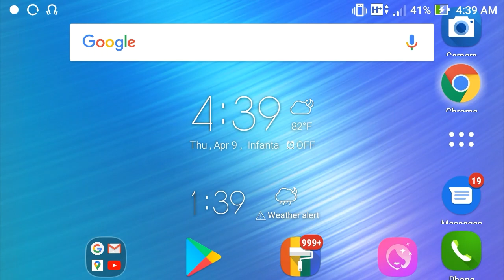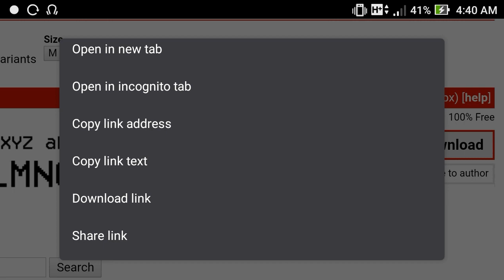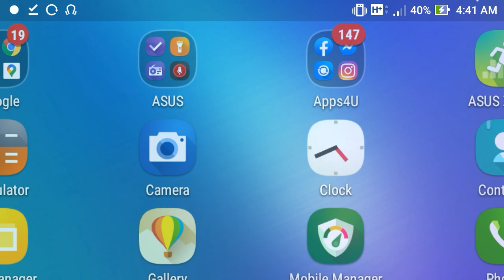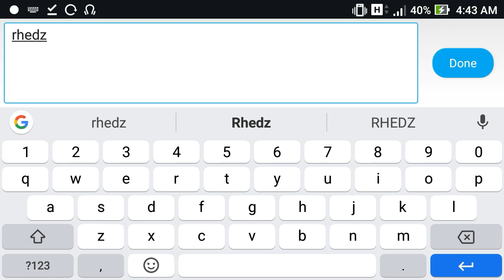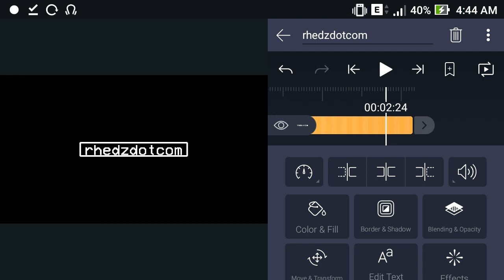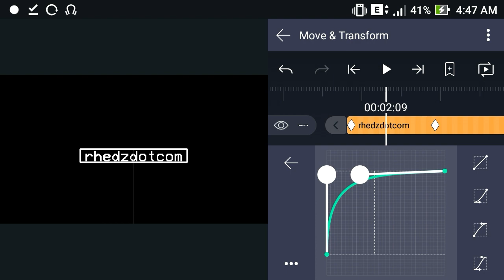Paano mag import ng font sa Alight motion simple Lang updated 2020 | Rheds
in this video I show you how to download the font. And how to import it in Alightmotion.

ZIP File
extract here download app now :

Time Charts
0:00 Available @720p
0:04 My Intro
0:10 Typographic Font
0:17 Open Chrome Application
0:45 Website Dafont Dot Com
1:36 Downloading Font
2:19 Extracting file
2:41 Alightmotion App
4:03 Importing Font
5:16 Outro